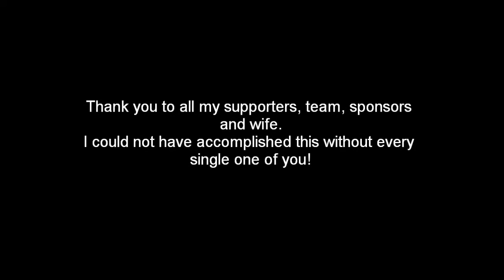Jager Racing/Yimi Sport Tuning STI at Super Lap Battle 2013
Jager Racing/Yimi Sport Tuning STI at Super Lap Battle 2013 in car video. With a lap time of 1:53.207 on 255/40/17 Hankook RS-3 Street Tires winning 2nd place in AWD Street Class. Making 417hp
Yimi Sport Tuning, Vaughn Performance, Swift Springs, Wasp Composites, Girodisc, APR, Driveshaft Shop